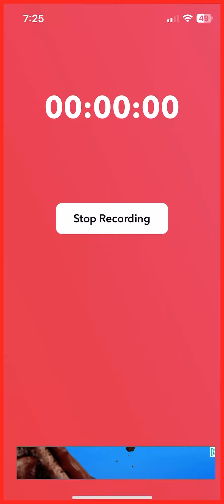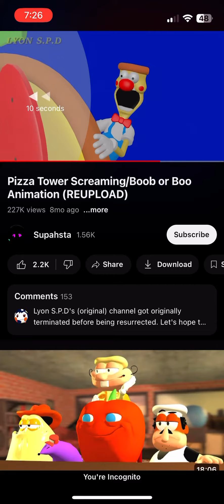Ytp Pizza Tower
Hopefully it’s been worth the wait